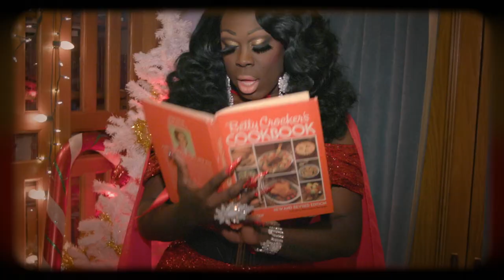The Coach Fam: Favorite Holiday Tradition | Fernanda Ly, Bob The Drag Queen & More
What’s your favorite holiday tradition? The Coach Fam shares their favorite thing to do every year during the holidays while on set for the 2019 Holiday Campaign in New York. Watch to learn about the special moments that Fernanda Ly, Bob The Drag Queen & more share with their families and friends around the holidays.

Search for "Coach" on WeChat
Search for “Coach” on LINE Japan
Search for “Coach” (코치) on Kakao Korea